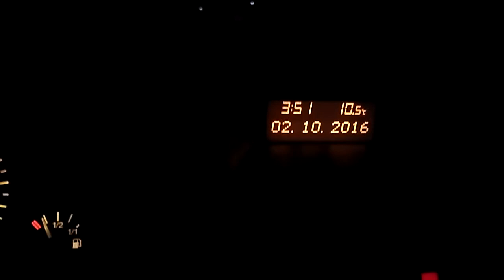Ciortanii de Cuscra 2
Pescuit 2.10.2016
Balta Cuscra 2